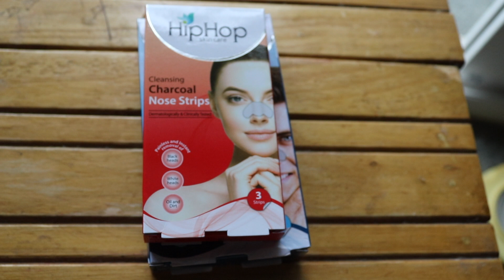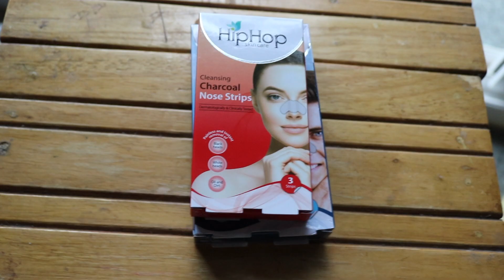தமிழில் I இந்த தீபாவளிக்கு ஜொலிக்கும் முகம் வேண்டும் என்றால் இதை செய்யுங்கள் I 5 Step Skin-Care I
Hello.. Vanakkam 🙏🏻🙏🏻
Happy Diwali!! Iniya Deepavali Vazhthukkal...
Diwali is a grandeur festival down south especially when it is 'Thala Deepavali' ... So it is obvious everyone would prefer to look glowy on such a day. Follow the simple 5 Step routine and glow like a diamond !
Topics:
5 Step Facial Routine
Glowing skin at home
Home made scrub
Face mask
Shave
PRODUCTS:
Razor:

Khadi Organique Aloe Vera Gel:

Plum Green Tea Face Toner:

Biotique Lip Balm:

The Face Shop Sheet Mask Combo:

Pore Cleaner:

Nose Strip: